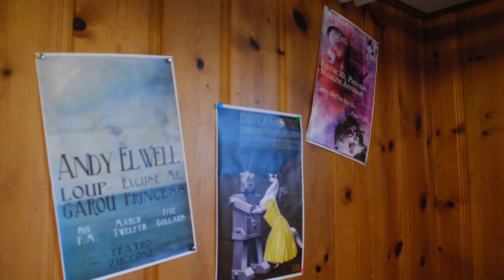Excuse Me Princess's Jack Campbell Profile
For Digital Storytelling class, this is a profile on Jack Campbell of Excuse Me Princess. By Luke Wieneke for Spring 2012.